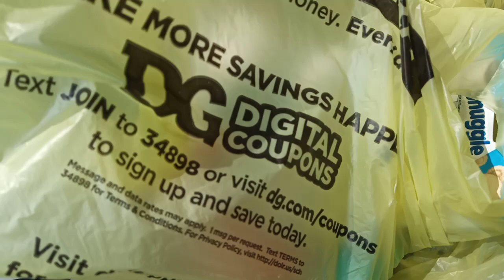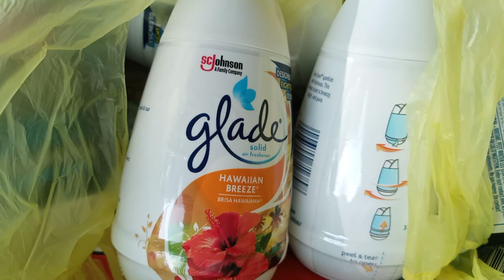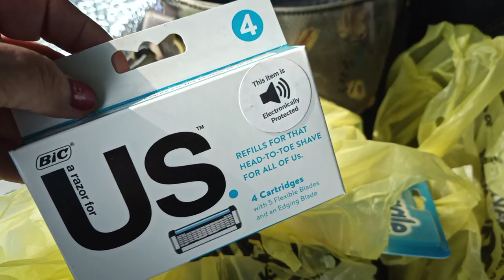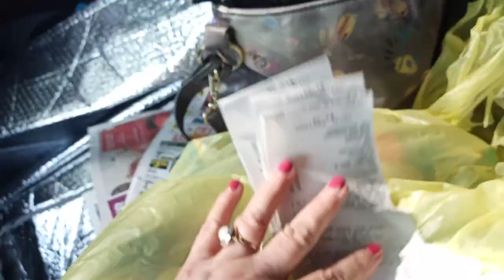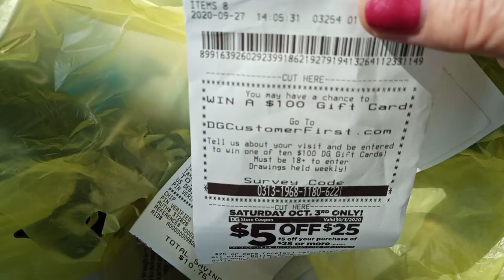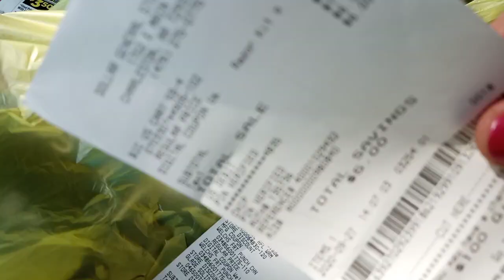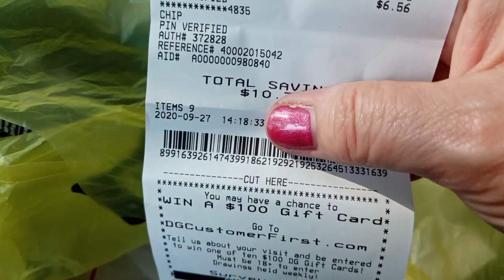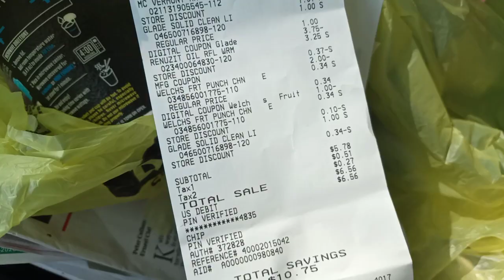Run Dollar General glitch with overage!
Run go now Dollar General glitch with overage combined it with your digital coupons that posted today for some awesome deals.Welcome to crazee countre couponer ,were we strive to get everything we buy for a dollar or less.
 details name address  sept cc
 details name address email how many 📬LEAVE ADDRESS
PREORDER  Oct.   P/G &RMN&1 SS $8(Sept.27) /

Sunday  9/20  $6 Rmn &  SuperS Additional insert sets $4
Learn how to save money on the items you use everyday.Dollar General, Couponing Dollar General ,Walgreens & Dollar Tree.Dollar General daily deals that you can do today .You don't have to wait till Saturday.
Couponing at Dollar General /Walgreens for Beginners,Crazee countre couponer makes saving money easy to learn fun to do. Daily doses of humor and ways to save $$.
MAILING ADDRESS PO BX 151 CHARLESTON, AR 72928